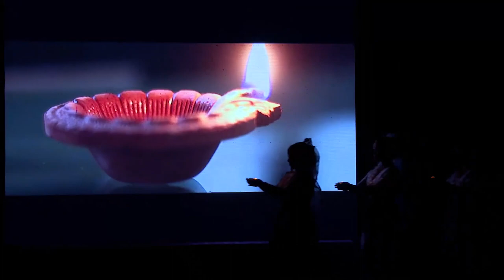Assam Association Delhi || Rongali Bihu 2023 || Part 1